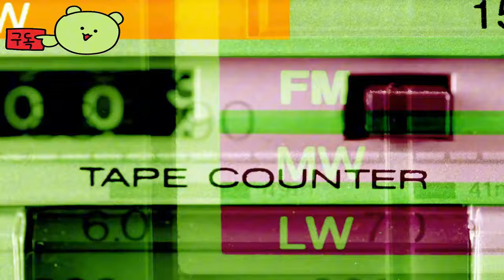폼페이 더 레거시 ( Pompeii: The Legacy ) 도시 건설 시뮬레이션 공식 공개 예고편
💎Game release date : 2025년 3분기 출시 예정

🔴Early Access & TEST :

Pompeii:TheLegacy

🎀Supported Languages

영어 ✔ ✔ ✔
프랑스어 ✔  ✔
이탈리아어 ✔  ✔
독일어 ✔  ✔
스페인어 - 스페인 ✔  ✔
일본어 ✔  ✔
포르투갈어 - 브라질 ✔  ✔
러시아어 ✔  ✔
중국어 간체 ✔  ✔

🕹️Game content
다가오는 도시 건설 시뮬레이션 게임인 폼페이: 더 레거시의 공개 예고편을 확인하세요. 플레이어들은 한때 강력했던 로마 사회의 강력한 통치자가 되기 위해 폼페이 시를 재건하기 위해 노력할 것입니다. 강력한 생산 및 공급망 시스템, 인프라, 도로, 수로 등을 구축하여 독특한 기회를 제공하고 도전을 극복하세요. 폼페이: 더 레거시는 PC용 데모와 함께 2025년 3분기에 출시될 예정입니다.

⚡Game Developer
 Siscia Games